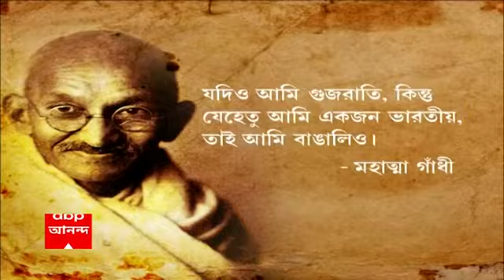মহাত্মা গাঁধীর হত্যাকারী নাথুরাম গডসের মৃত্যুদিবস পালন! নিন্দায় সরব কংগ্রেস-তৃণমূল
মহাত্মা গাঁধীর (Mahatma Gandhi) হত্যাকারী নাথুরাম গডসে ও নারায়ণ আপ্তের মৃত্যুদিবস পালন করল হিন্দু দর্পণ নামে একটি সংগঠন। আয়োজকদের গ্রেফতারের দাবি জানিয়েছে কংগ্রেস (Congress)। অনুষ্ঠানের সমালোচনায় সরব হয়েছে তৃণমূলও (TMC)। এই নিয়ে তৃণমূল-বিজেপি আঁতাতের অভিযোগ করেছে বামেরা। যদিও এই অনুষ্ঠান থেকে দূরত্ব রেখেছে বিজেপি (BJP)।